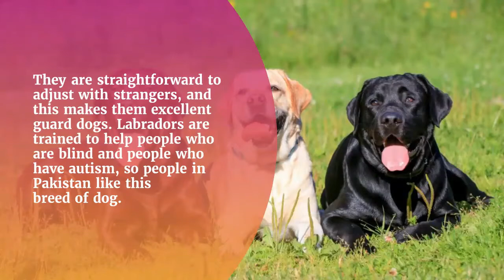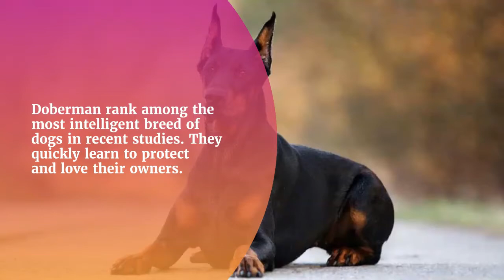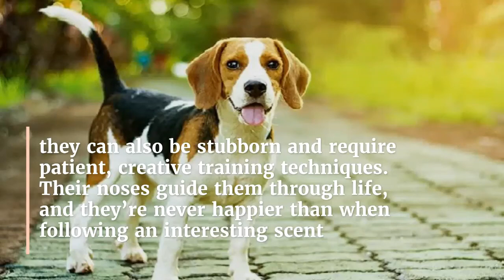Ten Popular dog breeds in Pakistan